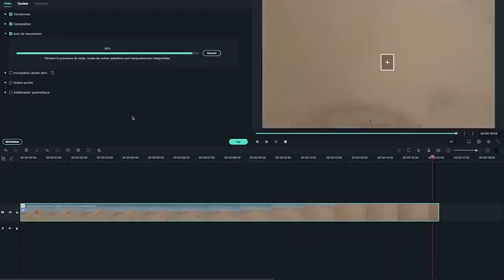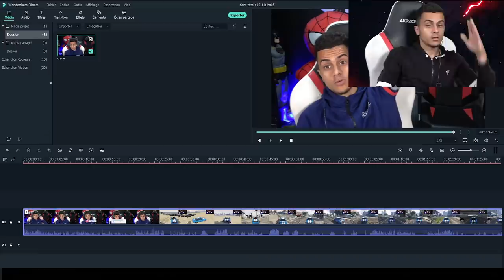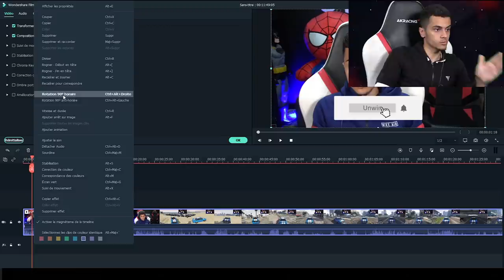ENFANT RICHE VS ENFANT PAUVRE sur GTA 5 !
►Éditez vos meilleurs moments à l'aide de

👻 Snap : unwinsnap